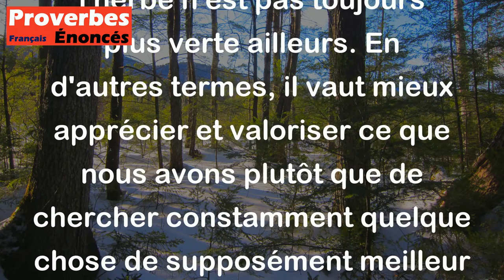Proverbe Maure - Si on te vante les pâturages d'un pays, continue à faire paître le tien.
Ce proverbe maure signifie qu'il ne faut pas se laisser distraire par les promesses ou les louanges des autres sur des endroits prétendument meilleurs. Il nous conseille de rester concentrés sur ce que nous avons déjà et de continuer à en prendre soin, car parfois les apparences peuvent être trompeuses et l'herbe n'est pas toujours plus verte ailleurs. En d'autres termes, il vaut mieux apprécier et valoriser ce que nous avons plutôt que de chercher constamment quelque chose de supposément meilleur ailleurs.